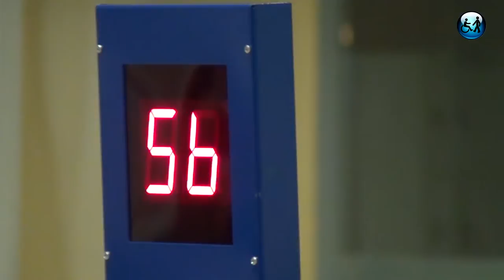Bingo in het nieuwe Goese Lyceum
Zaterdag 18 oktober 2014 waren wij voor het eerst welkom in het nieuwe gebouw van het Goese Lyceum. Een splinternieuwe aula was het toneel voor de grote najaarsbingo, waar ruim 100 personen zich hebben ingezet voor het goede doel. Bekijk hier het videoverslag van deze bijzondere avond.